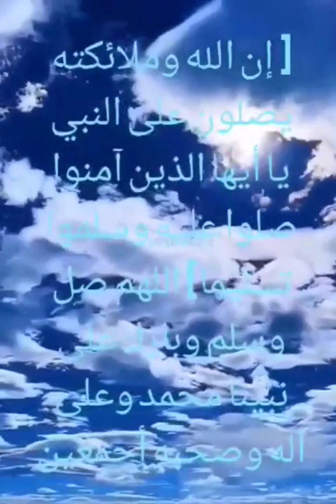اللهم يا من على العرش إستوى | الشيخ إدريس أبكر حفظه الله | سبحان الله وبحمده سبحان الله العظيم.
لا إله إلا الله وحده لا شريك له له الملك وله الحمد وهو على كل شيء قدير
 اللهم صل وسلم وبارك على نبينا وحبيبنا محمد وعلى آله وصحبه أجمعين.